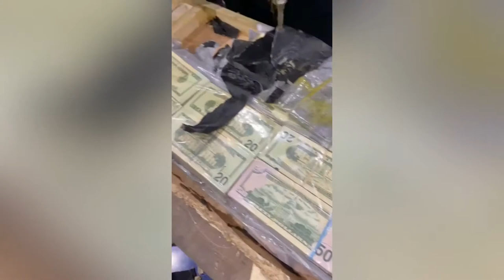Federales de Estados Unidos encuentran premiado con miles de dólares un gavetero